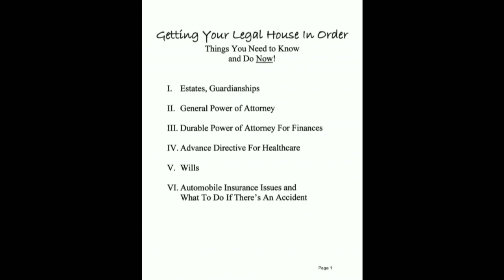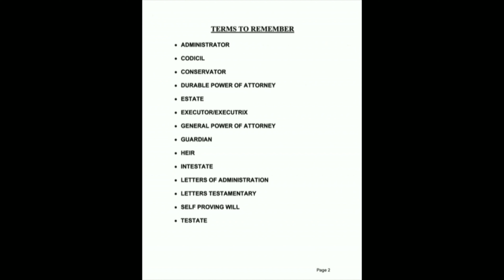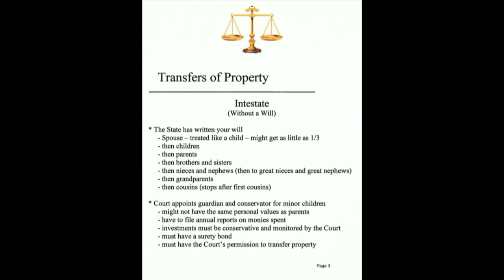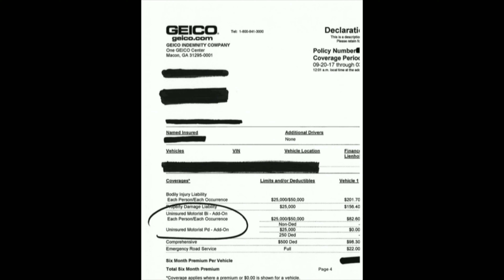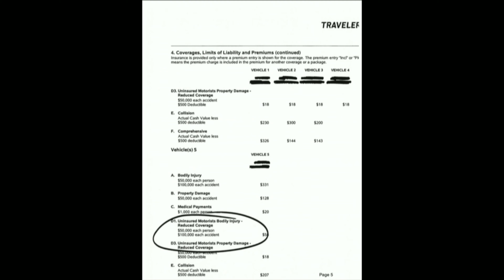Attorney Virgil Adams on Avoiding the Traps/Scams & Wills/Trust (Refocus Family Conference)